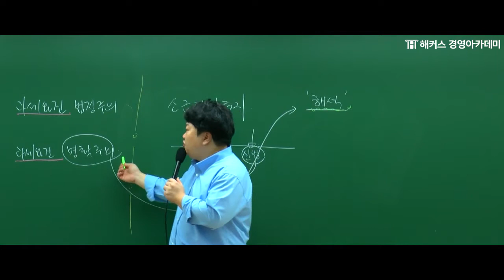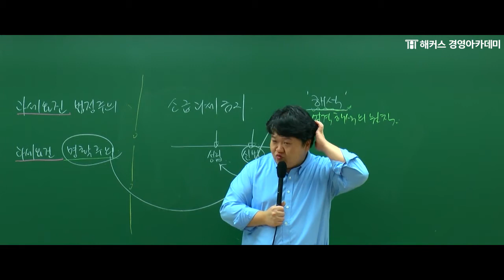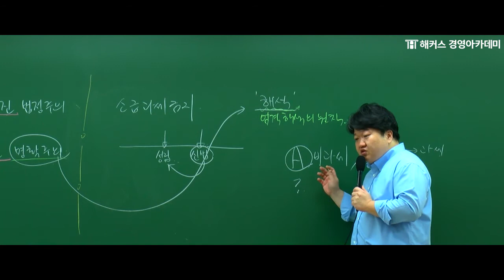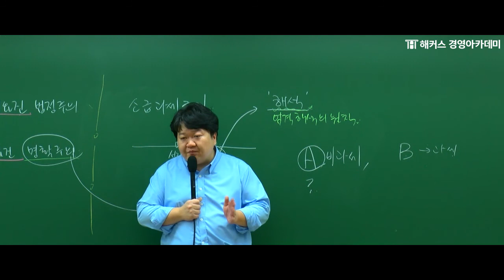[해커스 세무사] 세무사 2차_엄격해석의 원칙_원재훈 교수님